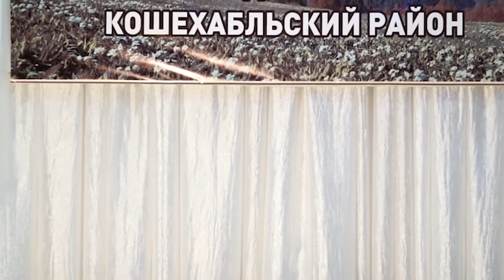НОВОСТИ 18 11 2016г Открытие дома Культуры x264